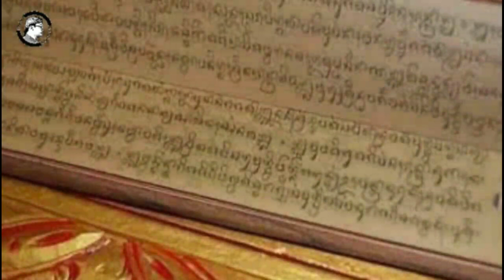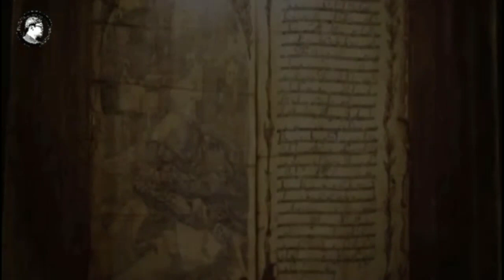KEMATIAN GAJAH MADA Mahapatih Majapahit